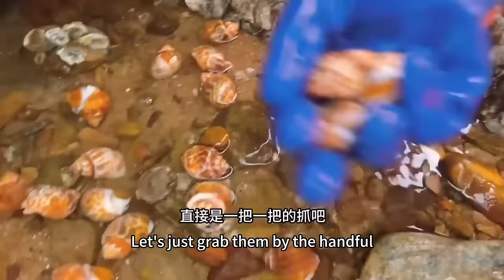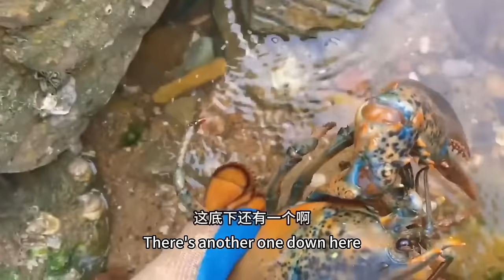There are a lot of conches and octopuses on the beach!